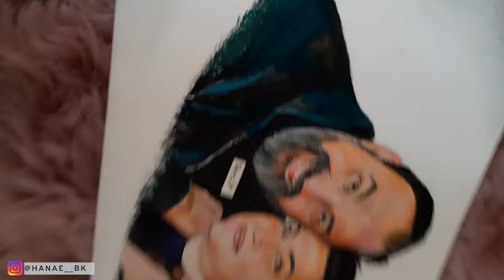تعلم الرسم رسم بالاقلام الخشبية Portrait Drawing colored pencils Caran Rachid Elouali & his wife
Drawing : Rachid Elouali & Ibtissam Chakara
Colored Pencils : caran d'ache luminace + Prismacolor
Paper : Canson Mix Media
By : hanae Bakali Kasmi

تعليم الرسم
رسم احترافي
تلوين الوجه
رسم الوجوه
رسم الوجه
تعلم رسم الوجوه
تعليم رسم وجه بنت
تعليم رسم وجه رجل
رسم اللحية
طريقة رسم وجه
طريقة رسم وجه بنت
تعلم التلوين
تعلم تلوين الوجه
تعلم الرسم بالالوان
طريقة الرسم بالخطوات
طريقة رسم الوجه بالخطوات
تعلم رسم وجه واقعي
طريقة رسم وجه احترافي
طريقة تلوين بنت
رسم فتاة
رسم بنت كيوت
رسم فتاة كيوت
رسم رجل
تعلم رسم فتاة
رسم بنت بالمكياج
رسم زوجين
الرسم بالاقلام الخشبية
الرسم بالالوان الخشبية
الاقلام الملونة
ورق كانسون
الوان بريزما
رشيد الوالي و زوجته